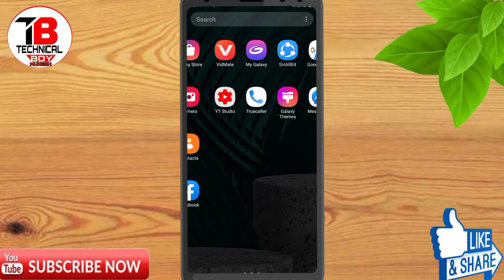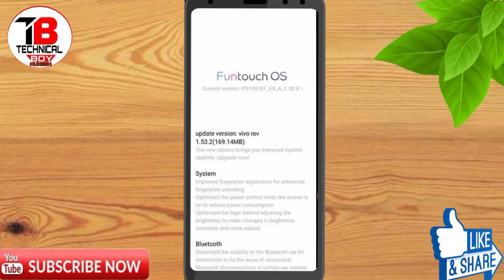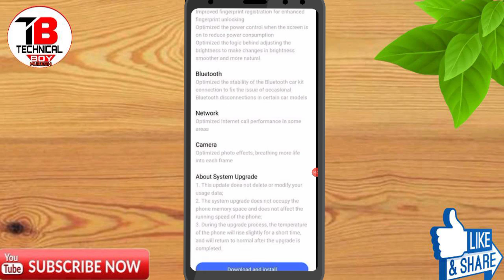Vivo y12 android 10 update roll out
Vivo y12 update 10
Vivo y12 update 10 roll out